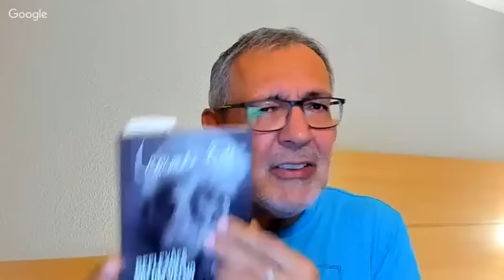Paz e Bem #152 - Dia da Terra, dia de Leonardo Boff -e de falar de Lula! - 22.abr.2019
O Paz e Bem desta segunda (22 de abril) é de celebração em alto grau. Hoje é o Dia da Terra, criado pelo senador norte-americano Gaylord Nelson, um ativista ambiental histórico em 1970. Hoje é dia de entrevistar Leonardo Boff ao vivo na “rede do Bem” formada pela TV 247 e pelo Paz e Bem às 16h, ao vivo.

Boff é uma inspiração para o canal Paz e Bem. Em 14 de dezembro passado, fez 80 anos. Para celebrar sua presença entre nós, fizemos 10 programas, assentados em um recorte de sua obra, que foram ao ar entre 11 e 20 de dezembro (programas 28 a 37).

Para celebrar a entrevista de logo mais, celebraremos a Mãe Terra, grande amada de Boff. Celebramos também a vida de Lula, grande amigo de Boff, que logo mais, a não ser que alguma trama dos poderoso se levante mais uma vez, falará ao país pela primeira vez, em entrevistas aos jornalistas Florestan Fernandes e Mônica Bérgamo.

Dia da Terra, da Mãe Terra, Pacha Mama. Há dois documentos universais e decisivos que nos últimos anos contemplaram o planeta e nosso destino: a “Carta da Terra”, em 2000, e a encíclica “Laudato Si, sobre o cuidado da Casa Comum”, do Papa Francisco, em 2015.

Nos dois documentos está impressa a digital, a mente e o coração de Leonardo Boff. Ele é um dos autores da Carta da Terra e alguns de seus livros e artigos foram fundamentais na elaboração da Laudato Si.

No Paz e Bem, li um significativo trecho da conclusão.
Será uma alegria estar com frei Leonardo Boff, aprender com o velho pensador, profeta perseguido,  ouvir e beber de suas palavras.

Referências

Leonardo Boff, “Reflexões de um velho Teólogo e Pensador”, Petrópolis, Editora Vozes, 2018, p. 191-193

Laudato Si - Encíclica do Papa Francisco sobre o cuidado da casa comum - 2015

A imagem que é “capa” deste Paz e Bem 152 não poderia ser outra que não nossa Mãe. Não consegui identificar data e autor.